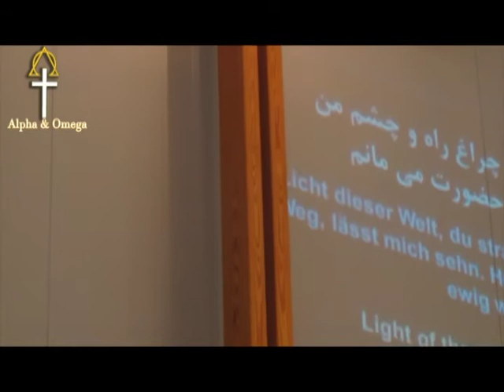پرستش 2017 01 29